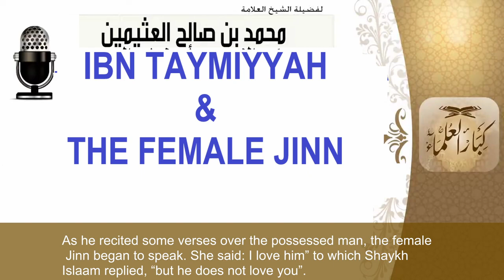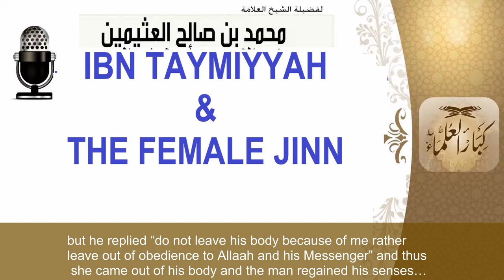Shaykh Uthaymin - Story about Ibn Taymiyyah & The Female Jinn Claiming to Have Fallen in Love